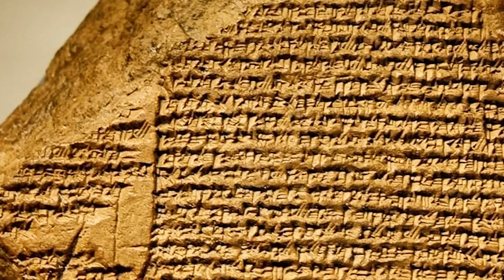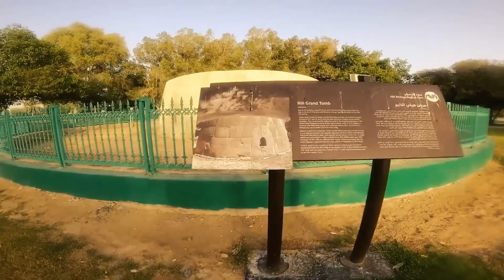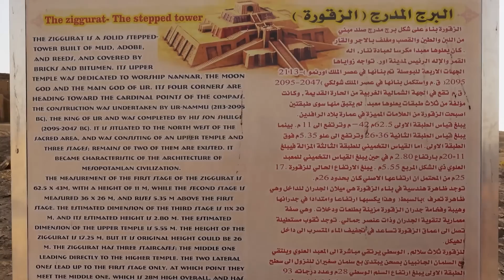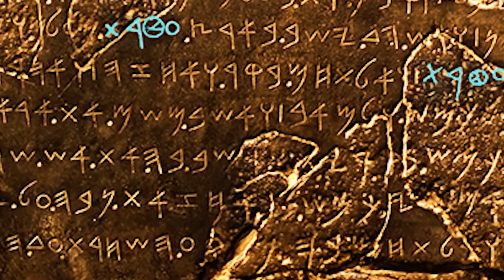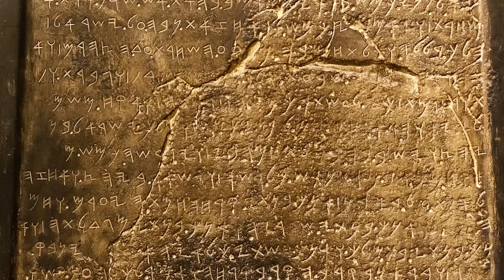Çölde Herkesi Şaşkına Çeviren Akıl Almaz Şeyler Bulundu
► Video Önerilerim ;

► TAKİP EDİN;